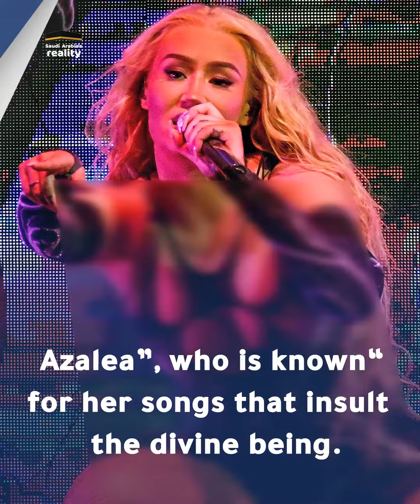Contempt for Allah in Saudi Arabia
Saudi Arabia did not stop at the spread of dance parties, but rather brought in the show singer “Iggy Azalea,” who insulted “the gods” in the land of the Two Holy Mosques without any religious or social response.